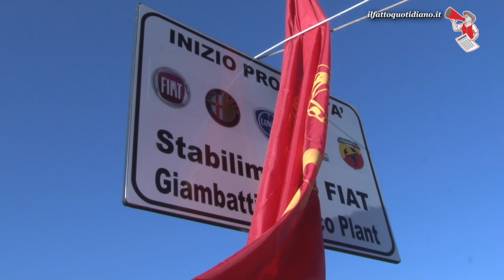Pomigliano, la testimonianza di Carmela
- Carmela è un'operaia carrellista in cassa integrazione dal 2007. Iscritta alla Fiom, racconta la sua esperienza allo stabilimento Fiat di Pomigliano d'Arco. Si era rivolta all'assistente sociale dell'azienda per problemi economici, ma di fronte alla notizia che Carmela era iscritta alla Fiom, si sentì dire: "Signora, questo cambia tutto. Non lo sa che questo fatto non l'aiuta". Di fronte alle telecamere del fattoquotidiano.it Carmela denuncia la sua situazione e dice: "Stanno impedendo ai miei figli di avere un futuro"
di Andrea Postiglione